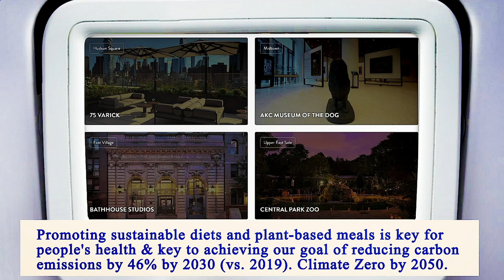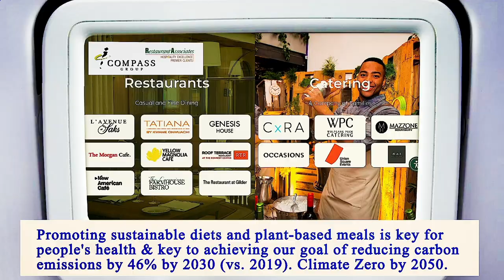Nearest Restaurants From Me - Nearest Restaurant From Me - Manhattan 10011, New York County, NY, US